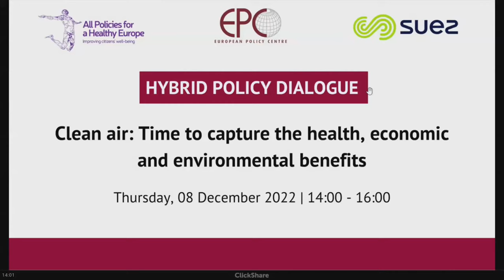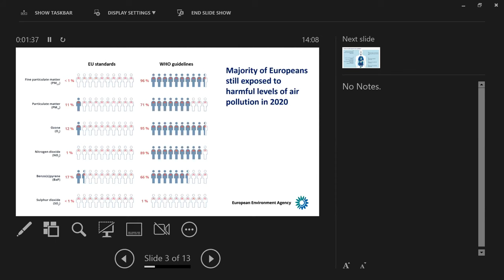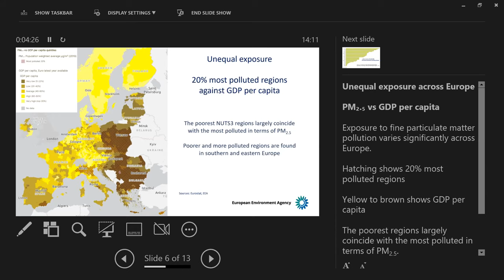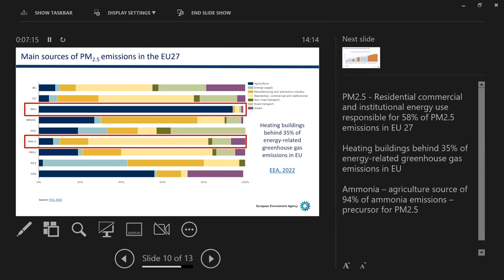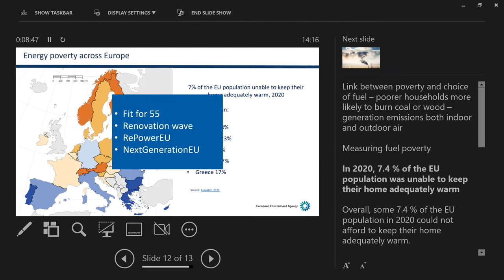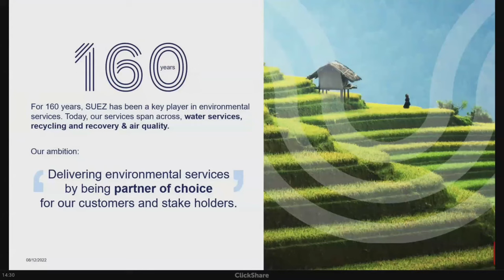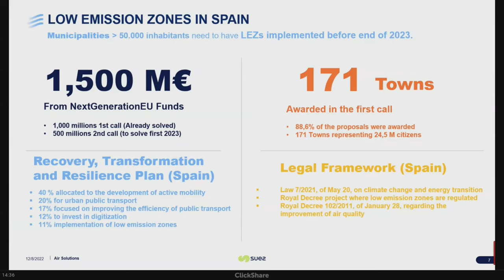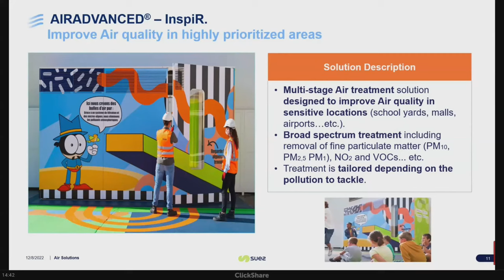Clean air: Time to capture the health, economic and environmental benefits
08 December 2022 - Hybrid Policy Dialogue organised in cooperation with SUEZ and All Policies for a Healthy Europe

Speakers: Anne Stauffer, Deputy Director, Strategic Lead, Health and Environment Alliance (HEAL); Catherine Ganzleben, Head of Group, Air Pollution, Environment and Health, European Environment Agency; François Wakenhut, Head of Unit, Clean Air & Urban Policy, DG Environment, European Commission; Jérome Arnaudis, Vice President, Air Solutions, SUEZ; Lina Forsman, Policy Officer, Gothenburg European Office; Margherita Tolotto, Senior Policy Officer for Air and Noise, European Environmental Bureau

Moderator: Stefan Sipka, Policy Analyst, European Policy Centre

The European Commission has rightly proposed stricter rules on air quality. Europe sees hundreds of thousands of premature deaths annually because of air pollution. The levels of air pollutants across the continent continue to exceed the existing EU standards and the more stringent World Health Organisation’s guidelines. The air we breathe affects people’s health and productivity, healthcare systems, and the labour market. Reducing emissions will also contribute to climate action.

This hybrid Policy Dialogue reflected on the EU’s challenges with achieving clean air, such as the ongoing energy crisis and the rise of wood and coal burning. It assessed the possibilities of improving air quality in Europe, including the role of innovative solutions. Finally, it considered the strength and weaknesses of the European Commission’s proposal for clean air, the prospects for negotiations with the Council of the EU and the European Parliament, and how to ensure achieving clean air gets the attention it deserves.